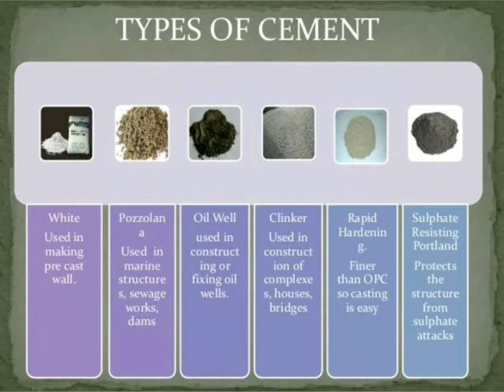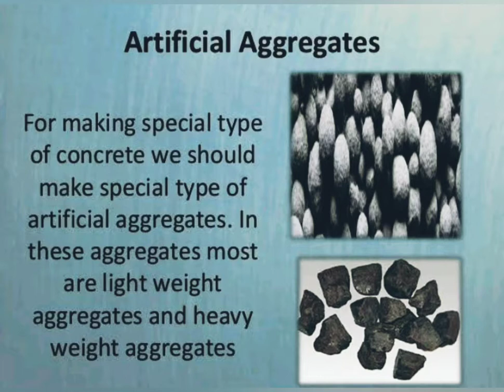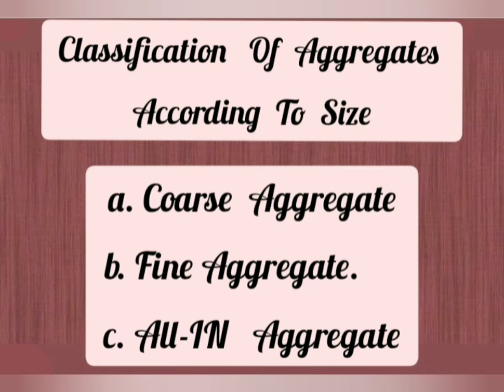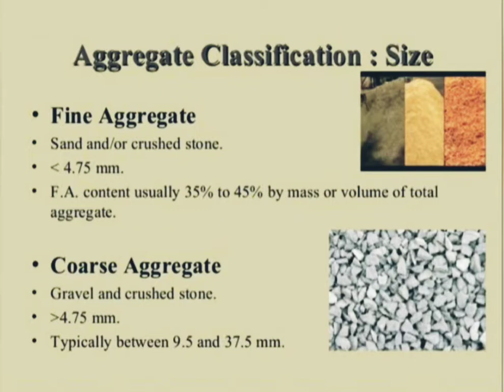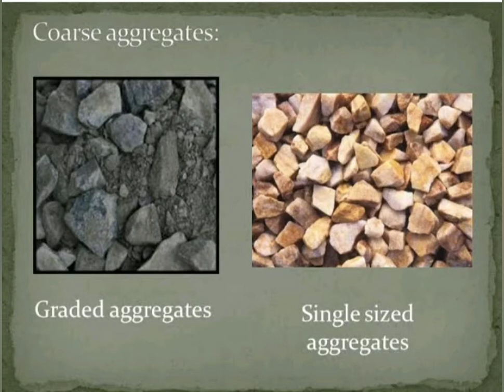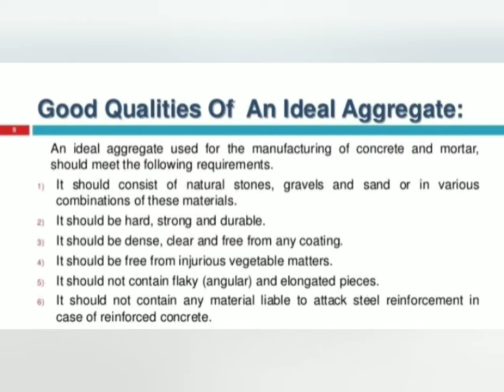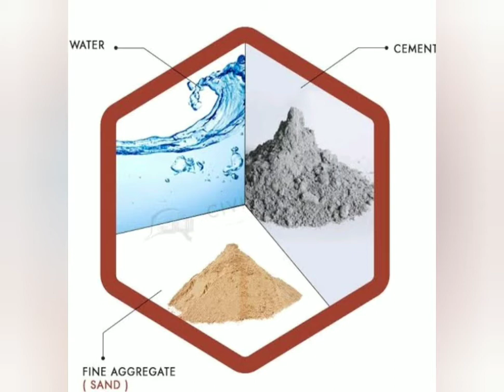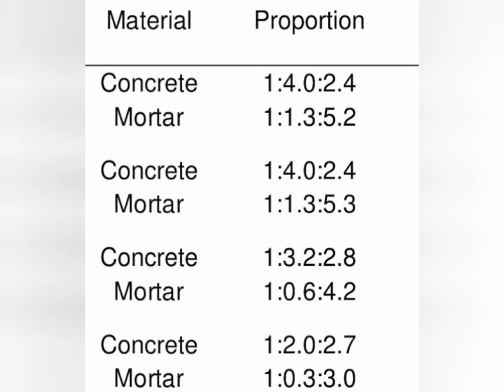ENGINEERING THEORY PART -4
Color Cad Interior Academy